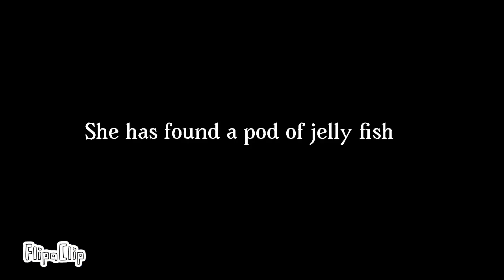Sea Turtles Love Jellyfish Not Plastic Bags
Planet Turtle Community Art Project kids create animation messages to help turtles